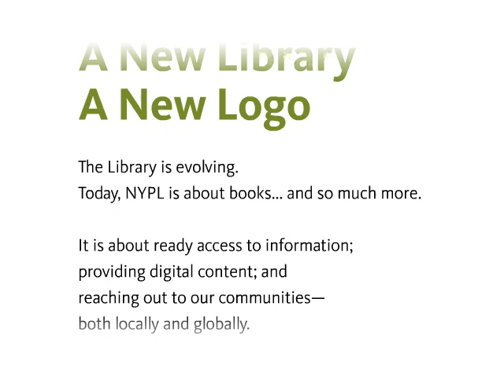A New Lion Logo for NYPL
The evolution of The New York Public Library's new logo - with designers' video responses below.

Today's NYPL is about books... and so much more.

It is about ready access to information, providing digital content and reaching out to our communities both locally and globally. For a library moving forward, we needed a new logo design.

A new logo that is user-friendly, accessible, dynamic and relevant.

A new logo that works well in every medium from print, to products, to our website.

This video shows you the evolution of our new Lion Logo.